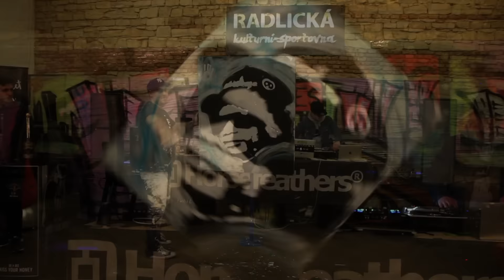RATAJ POP ART RDLCK AWA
speed painting Easy E